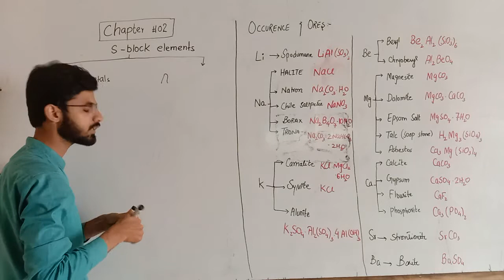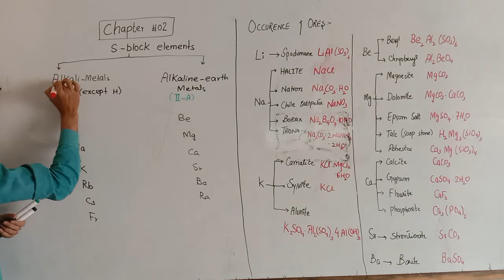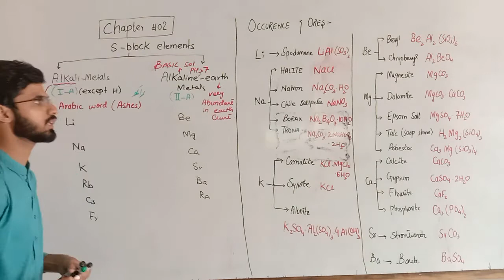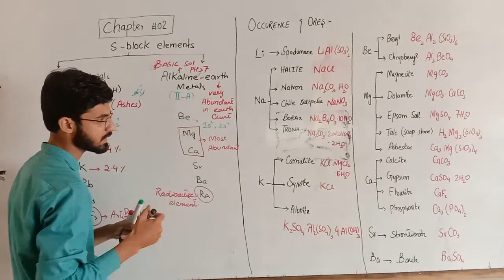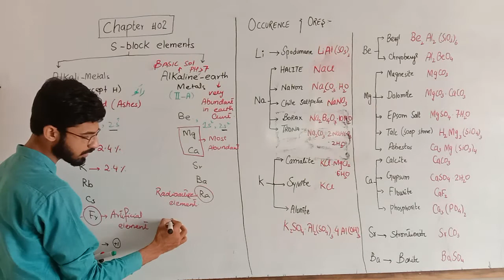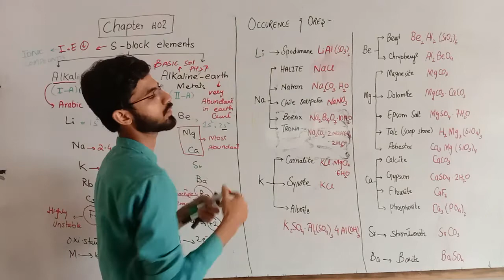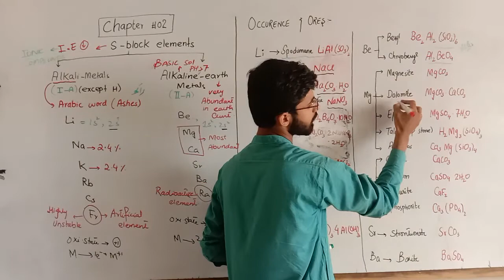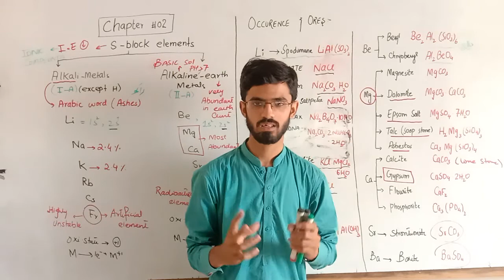introduction to s block elements || lec 1 chap 2|| part 2 Chemistry